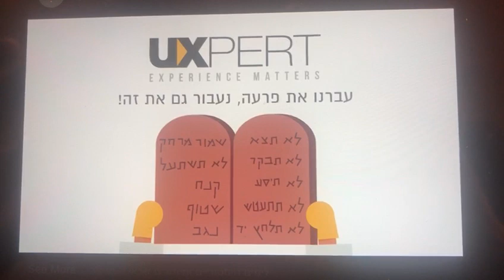20200406 142803378 iOS